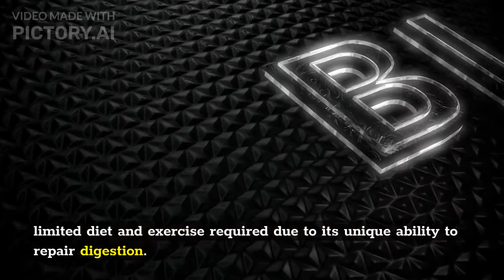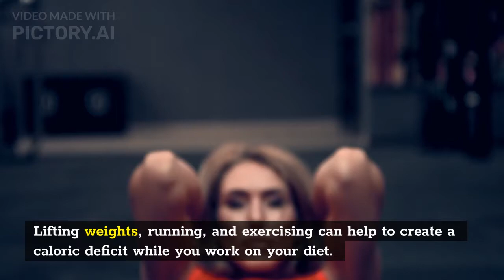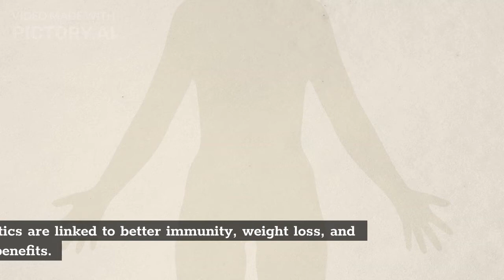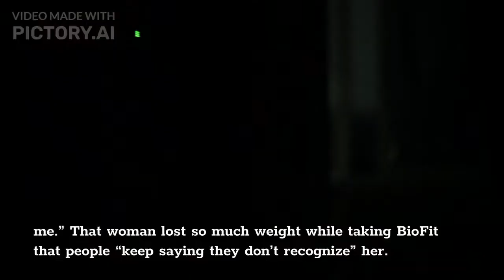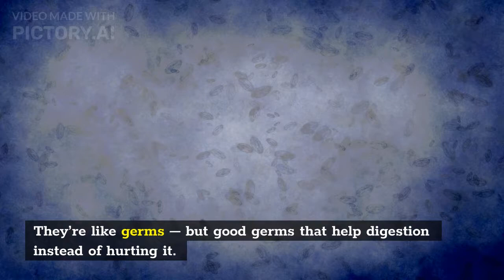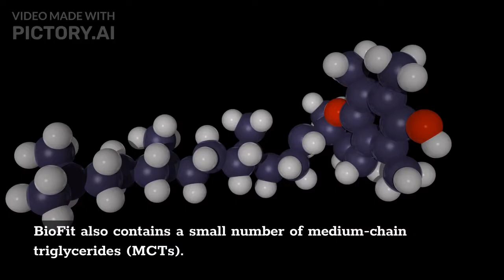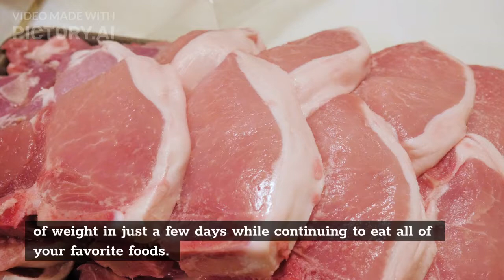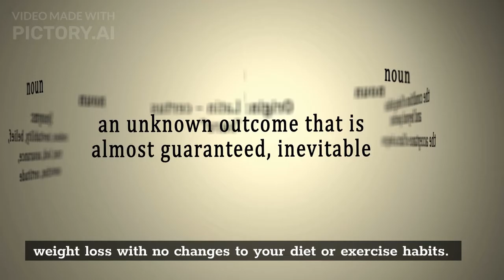BIOFIT | BioFit Review | Does BioFit Work ? Probiotic Weight Loss Supplement | Scam Beware | Watch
I really hope this BioFit review helps a little bit, that was my intention when recording this video.

BioFit is a natural weight loss supplement with powerful ingredients that will help and prevent weight gain, increase fat loss, and also activate the AMPk enzyme in your body.
As I mentioned in the video, AMPk enzyme helps increase metabolism and reduce abdominal fat in a natural and safe way. BioFit also has a very concentrated formula with probiotics that will help your gut flora and your digestion.
Your results with BioFit will depend on different aspects, since each body reacts differently. Within 30 days, you'll start seeing your first results, but after three months your results will be more visible.

BIOFIT - BioFit Review - BE CAREFUL - Does BioFit Work? BioFit Probiotic Weight Loss Supplement